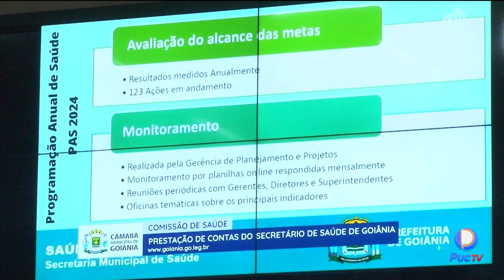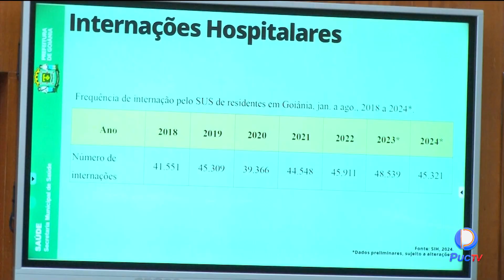SECRETÁRIO DE SAÚDE WILSON POLLARA PRESTA CONTAS NA CÂMARA MUNICIPAL DE GOIÂNIA